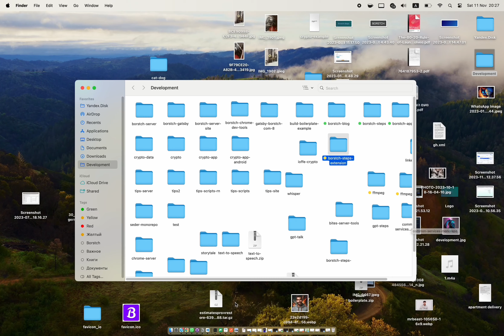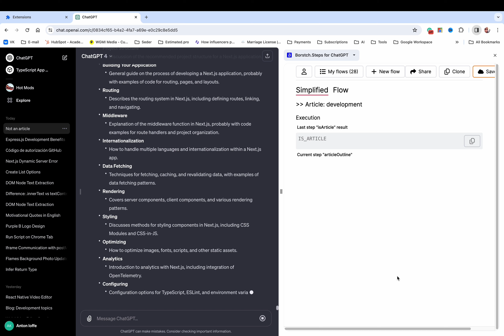ChatGPT Automation With Borstch.Steps Google.Chrome extension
Automation your AI-based processes right in Chat GPT with the new Borstch.Steps extension for Google.Chrome